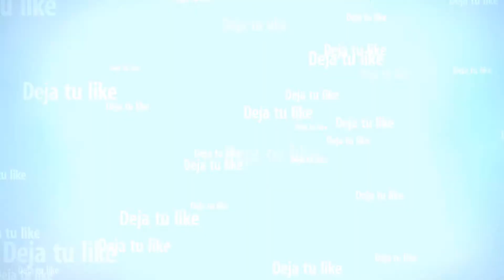VICTORIA ESPECTACULAR!! NUEVA CARRERA GTA V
Canal de videojuegos!!! pero éste no es un canal como los demás,éste es tu canal,tu canal si lo que te gusta es pasarlo bien aparte de jugar,tu canal si jugar con amigos es lo tuyo,y tu canal si simplemente eres divertido!!! asi que suscríbete si aún no lo estás,comparte con tus amigos para ayudarnos a llegar más lejos y no te pierda ningún video!!